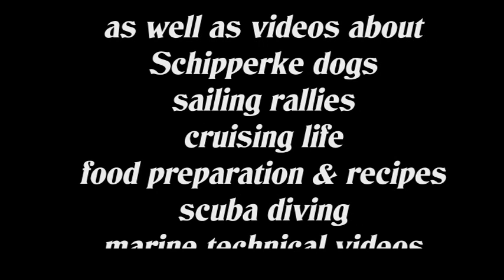Borneo Art Festival 2018 – Creative Dance Competition - fourth group of 7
Watch the integral performance of the fourth 7 groups (presented in the random order they performed).
Groups featured in this video are:
KALAWON DANCERS SMK NABAWAN
TUNAS SRI WARISAN SK ULU LUBAI
LABUAN INTERNATIONAL SCHOOL
ASPIRASI TARI
NYALA DANCE THEATRE
D’LEGENDARY
SENI TARI MUTIARA (SETARA)
From 19 groups in 2017, this year's festival showcased 28 talented groups!
As you will see, being a jury was not an easy task as the general level was so high! The hard work and dedication was evident in their amazing performances.
Congratulations to the dancers, choreographers, music and visual creators, stage props designers and anyone who contributed!
Filmed on the 2nd day of the 2018 Borneo Arts Festival.
See separate videos for the other 3 groups of dancers and other events during this festival held September 28-30, 2018.